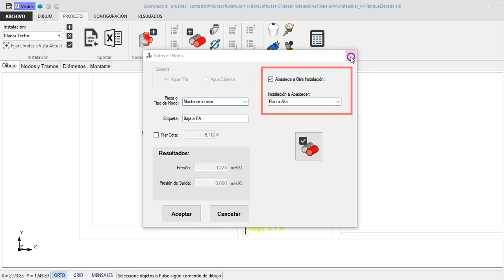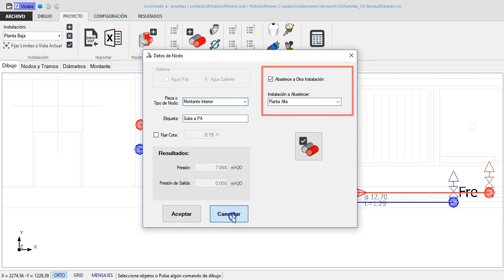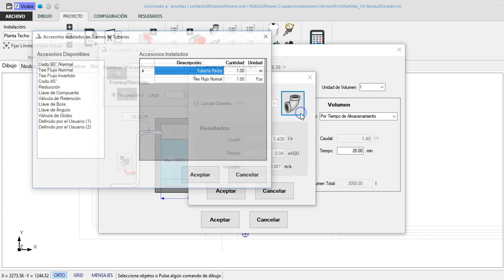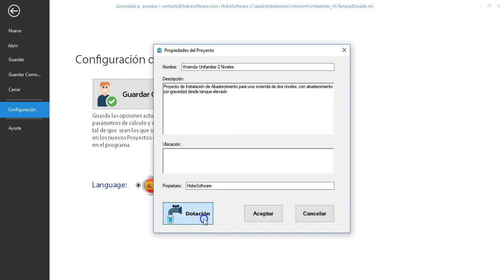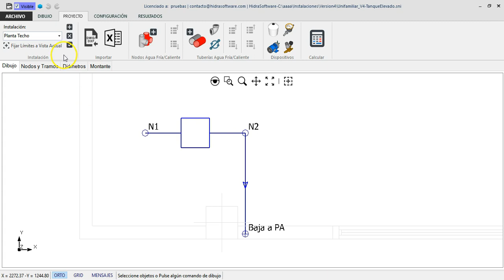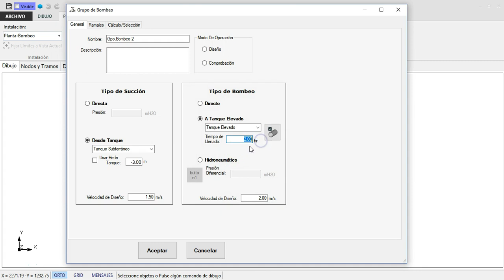Tanques o Depósitos en PLUMBER V4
Te presentamos cómo, en lo que será la cuarta versión de nuestro software para el diseño de instalaciones hidrosanitarias, PLUMBER, es posible incluir tanques de almacenamiento de agua, siendo posible a la vez realizar su cálculo de capacidad de forma automática.